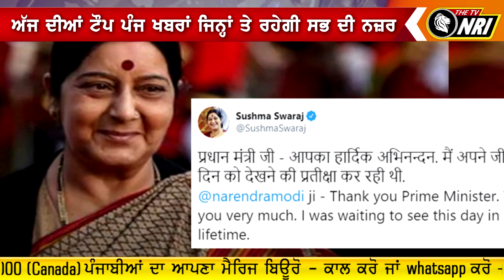ਅੱਜ ਦੀਆਂ TOP-5 ਖਬਰਾਂ ਜਿਹਨਾਂ ਤੇ ਰਹੇਗੀ ਤੁਹਾਡੀ ਨਜ਼ਰ - THE TV NRI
TOP-5 News
TOP 5  Khabra latest News
TOP5  Khabra- THE TV NRI
TOP-5 News Latest
Today's Top 5
India News
Canada News
USA News
Punjab News
World News

Category
News & Politics